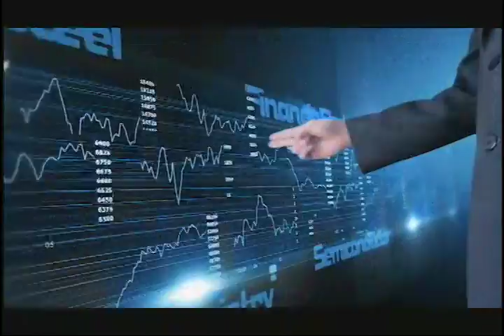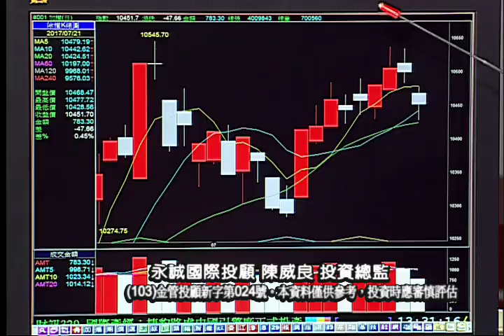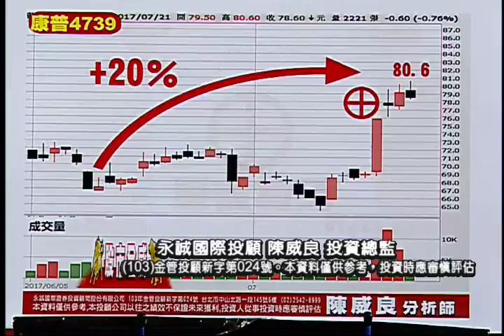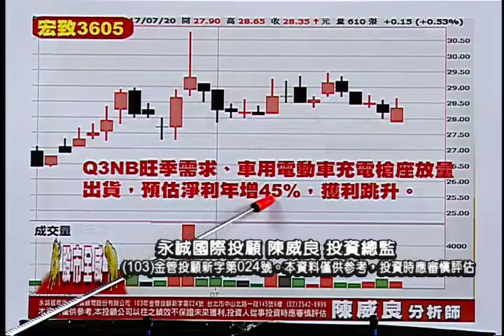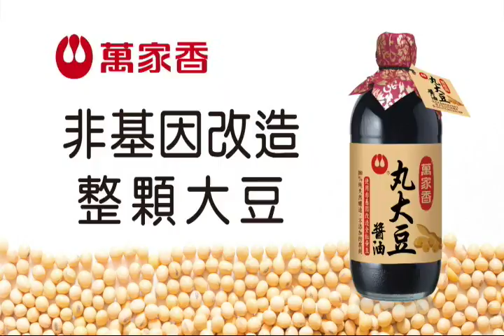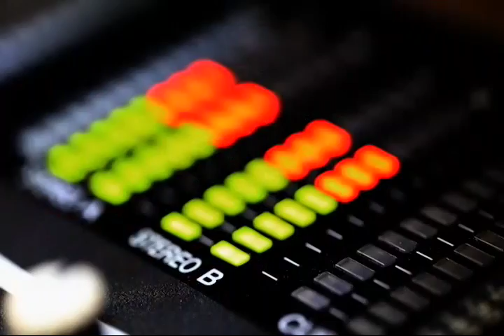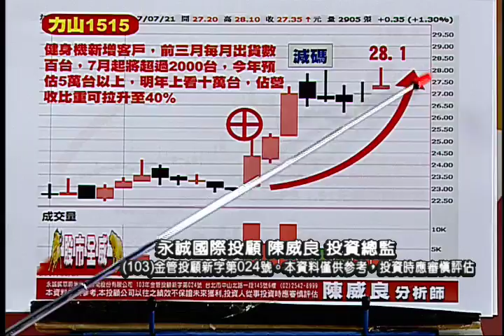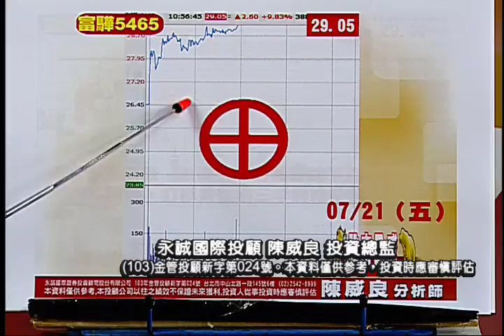170721股市全威